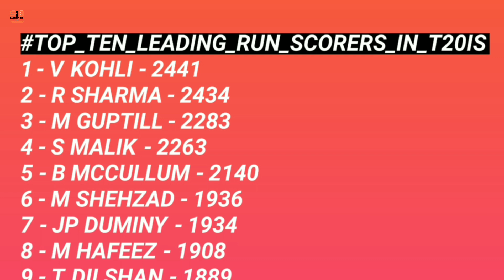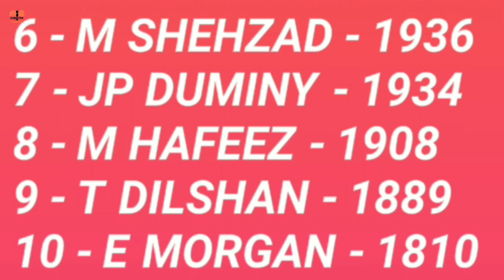রোহিত শর্মাকে ছাড়িয়ে গেলেন বিরাট কোহলি 🔥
Sports In Bengali ইউটিউব চ্যানেলে আপনাদের সবাইকে স্বাগত। আজকের এই ভিডিওতে আমি আপনাদের বলব বিরাট কোহলির নতুন এক রেকর্ডের সম্পর্কে।